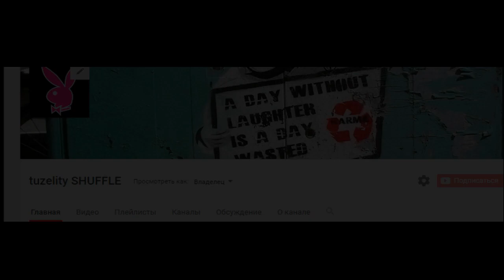40 ДВИЖЕНИЙ ДЛЯ SHUFFLE DANCE НА РУССКОМ CUTTING SHAPES BASES + ADVANCED MOVES 1 ЧАСТЬ happy 2023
a

Grazie se sorridi in una delle mie clip❤️

Gloria a Dio e lode a Lui, Gloria a Dio il Grande ♥
(Non c'è dio all'infuori di Dio, Gloria a Te, sono stato uno dei trasgressori)

如果您在我的任何剪輯中微笑，謝謝您❤️

榮耀歸於上帝，讚美歸於他，榮耀歸於偉大的上帝♥
（沒有上帝，只有上帝，榮耀歸於你，我是罪魁禍首之一）

Děkuji za zhlédnutí :) Pokud se vám video líbilo, nezapomeňte mě podpořit "To se mi líbí" a "Odebírat".

Děkuji, pokud se u některého z mých klipů usmějete❤️

Sláva Bohu a chvála Jemu, Sláva Bohu Velkému ♥
(Není boha kromě Boha, Sláva tobě, byl jsem jedním z provinilců)

و تعاونوا على البر و التقوى و لا تعاونوا على الاثم و العدوان